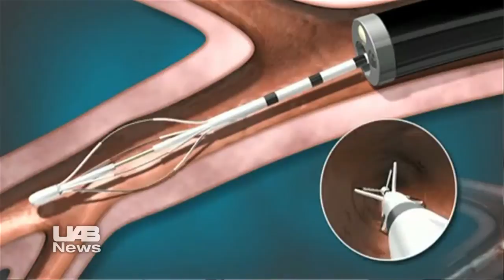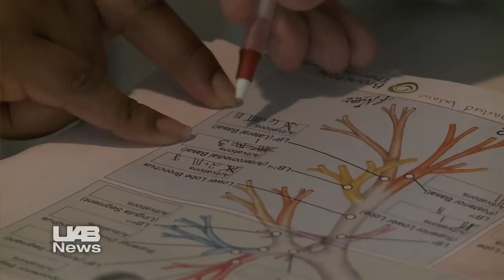A new treatment for severe asthma gets patients moving again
The fancy name is bronchial thermoplasty. It's a new, FDA-approved therapy that uses thermal energy to open constricted airways and bring relief to people with severe asthma. And in Alabama it's offered only by the University of Alabama at Birmingham